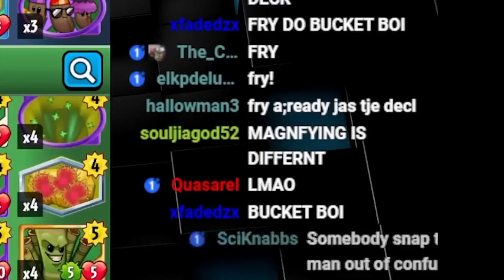Highlights And Fails Straight From OHIO | PvZ Heroes Moments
⭐ Join the Highlight Em Up channel as a member to watch the videos first and without ads:

All footage for this video was taken and used with the official permission of the content creator. All the video editing ideas belong to the owner of this channel and were designed to create a unique narrative for each video. Every video has all the necessary changes, which makes any viewer tell that there’s a meaningful difference between the original video and a video on the Highlight Em Up channel.